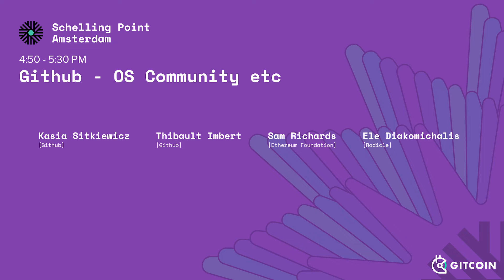Github OS Community Panel - Kasia Sitkiewicz, Thibault Imbert, Sam Richardson, Ele Diakomichalis